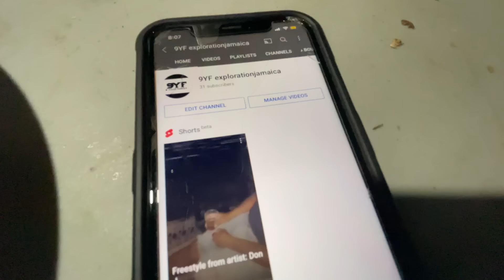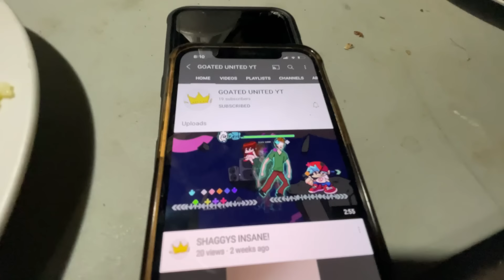Big cook out at my friend house 15 rooms & 15 bathrooms for Airbnb rental Take a look￼👀👀￼